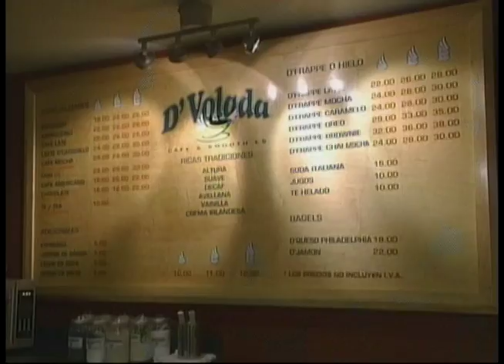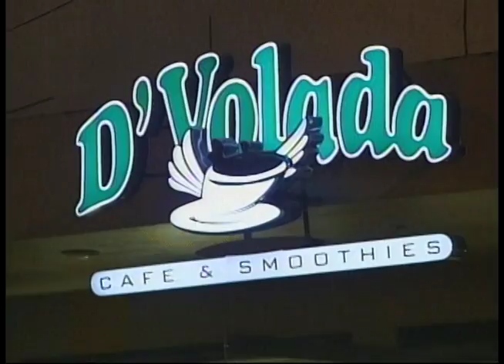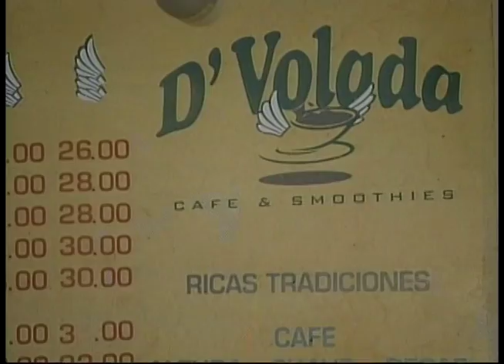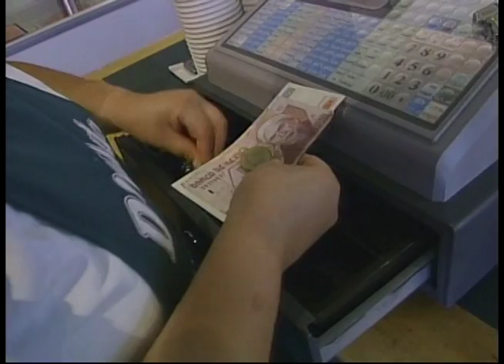Coffee w Wings pkg SDLF EP 1